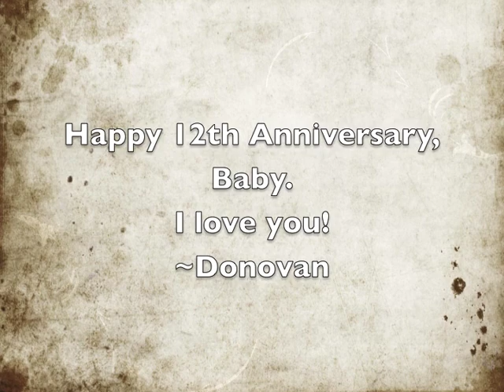Donovan & Belinda Bankhead's 2009 12th wedding anniversary celebration video!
Donovan & Belinda Bankhead's 12th wedding anniversary celebration video!